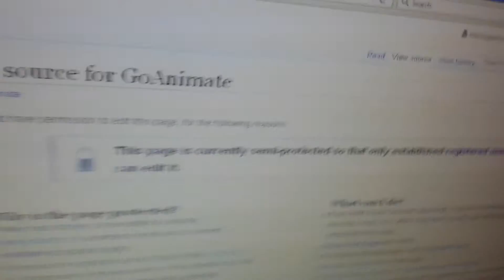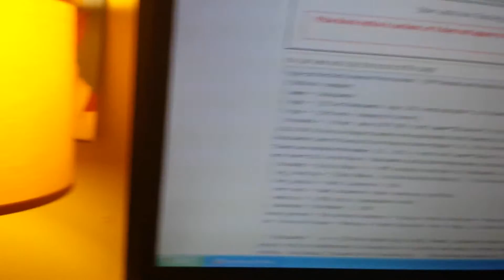GoAnimate is semi-protected!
I noticed that GoAnimate article on Wikipedia has been semi-protected. Also features the Cannot create account error. Recorded on Thursday January 14, 2016.